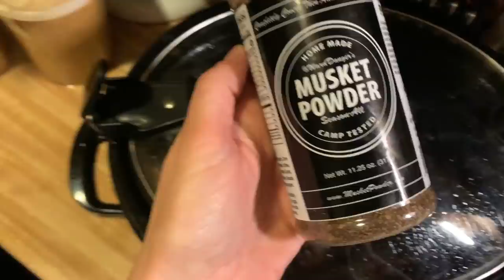Snow, Spuds & Lathes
What do snow, spuds and lathes have in common? That's it. Back to the hodge podge life, y'all. I am excited to show you how I make mashed potatoes and introduce you to my new favorite seasoning, though! Link below with a discount. Get you some!

ARIAT HAT SEEN IN VIDEO (It's even *awesomer* in real life) ➽

MY FAVORITE NEW BOOTS (You (or your wife) will thank you)... ➽